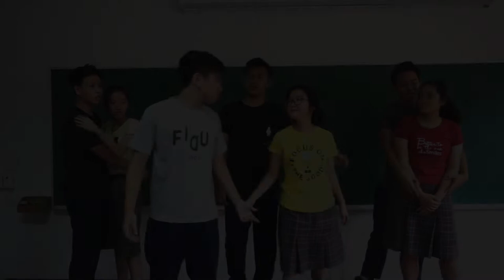The Three Musketeers Official Trailer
The Three Musketeers was doomed because of love. What will love do to the prince of France?

5th floor auditorium, Santa Laurensia High School